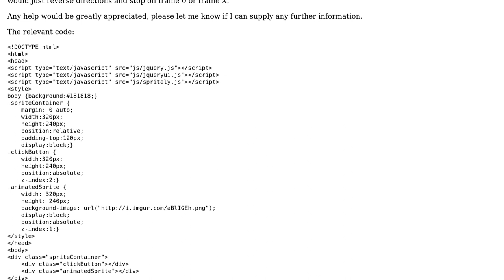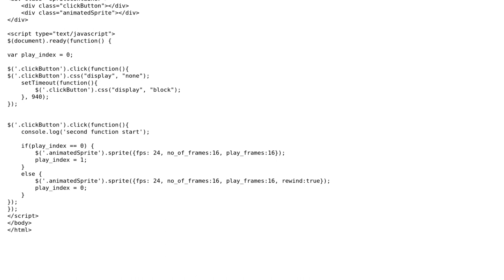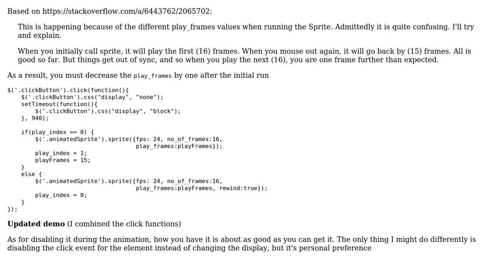Spritely - Play CSS sprite forward and backward on click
With thanks & praise to God, and with thanks to the many people who have made this project possible! | Content (except music & images) licensed under CC BY-SA | Music | Images & others | With thanks to user Zach Saucier user ahainen and the Stack Exchange Network Trademarks are property of their respective owners. You are responsible for your own actions.